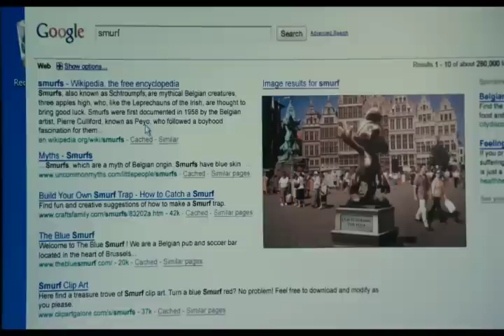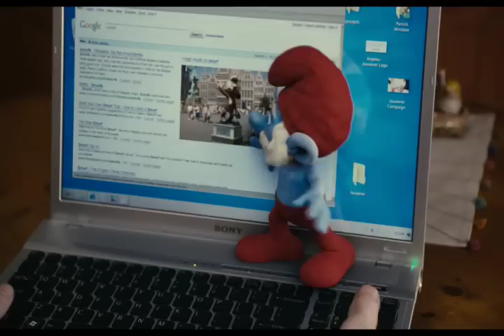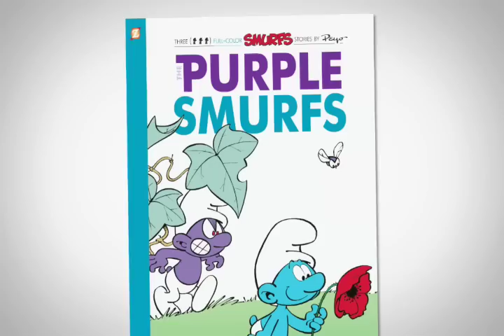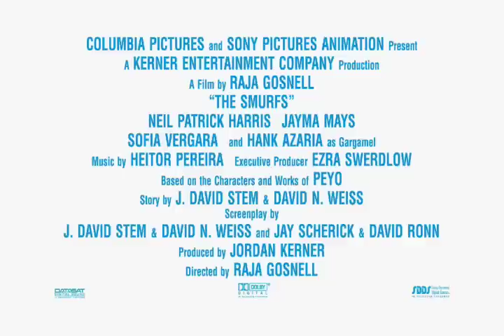Global Smurfs Day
Saturday, June 25, 2011 is Global Smurfs Day. The day will celebrate the birthday of Peyo, the creator of the Smurfs. There will also be an attempt to break a Guinness World Record for the most people dressed up as smurfs.